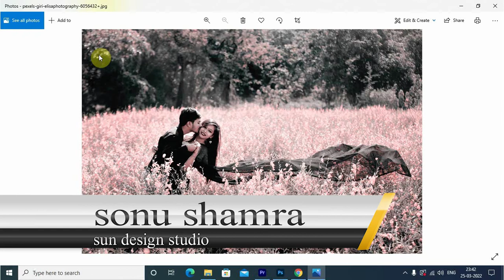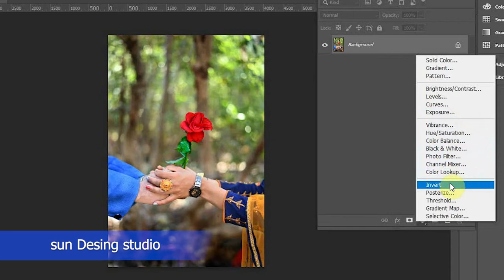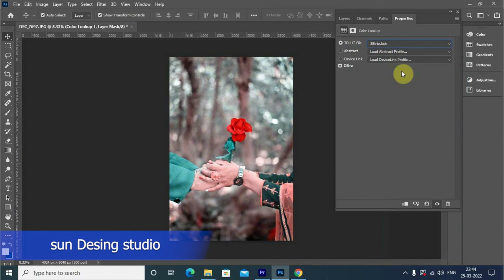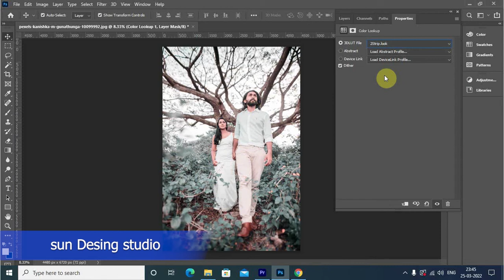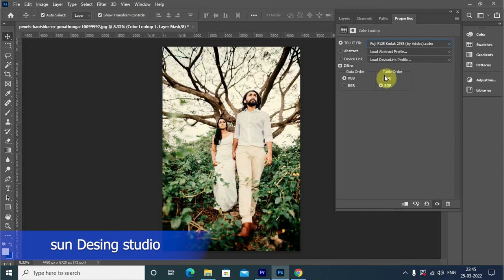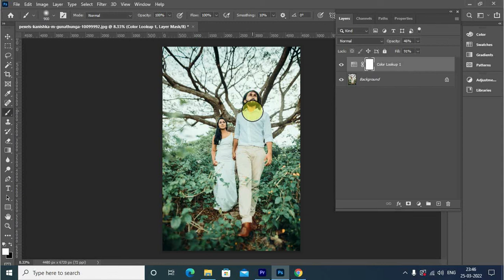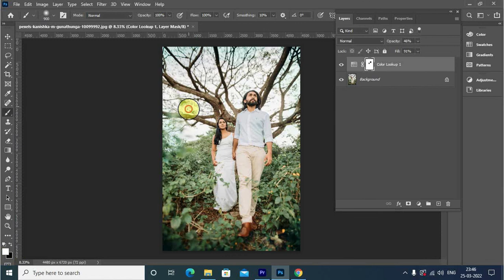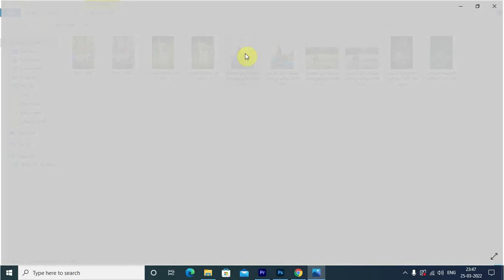how to use Color lookup Photoshop in Hindi | Photoshop tutorial | adobe Photoshop